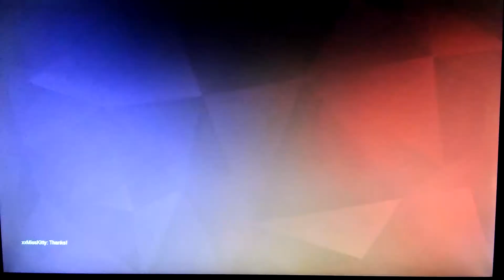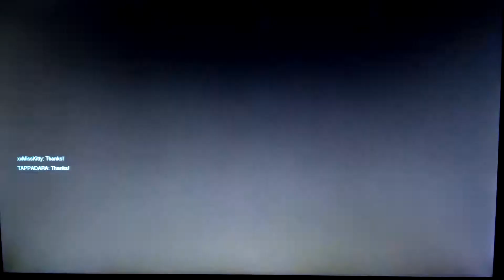OVERWATCH COMPETITION , I PLAYED A WICKED ZENYATTA !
Man , he is a favorite of mine. ZENYATTA is amazing and so fun to play ! I hope you all enjoy the video!